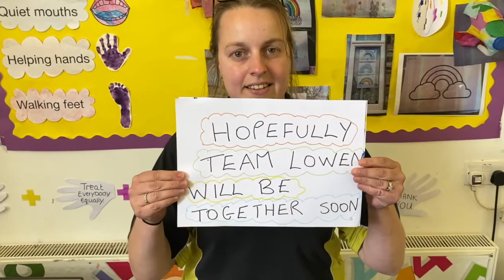Team Lowen we miss you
A big hi from all the team at Lowen Harts Day Nursery. We miss you all so much and whilst we hope you are having great fun, we can’t wait to get you back and have some more fun together. Stay safe, stay alert, stay Team Lowen